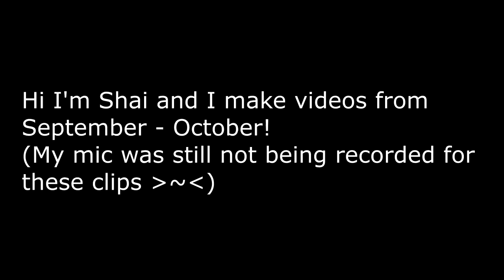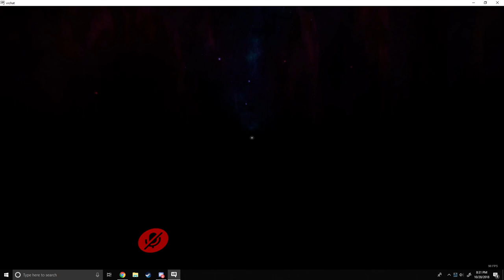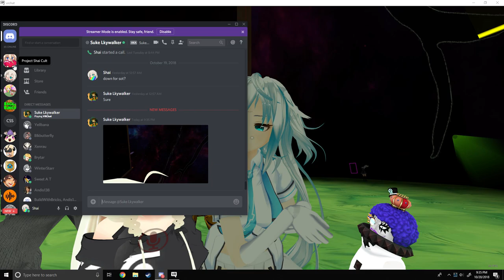VRChat: The Most Upsetting Kiss